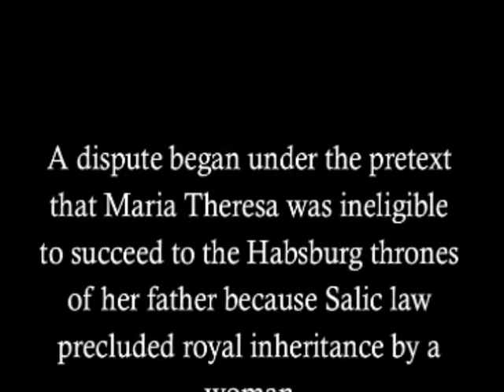[aph] - war of austrian succession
for our group skit, we never got to used it though. so uploading here. my video skills are derp, its done in imovies.

soundtracks used:

'he's a pirate' - pirates of the caribbean
'sons of war' - two steps from hell

music from prologue: 'devil's trill'